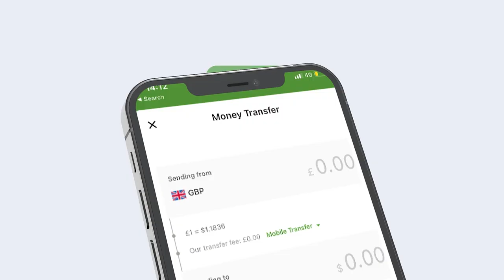Maxaad ka ogotahay Dowlada Doorasho gaadhsiinta ah ee mucaaradku Sameeyeen? Danta Siyaasiga?